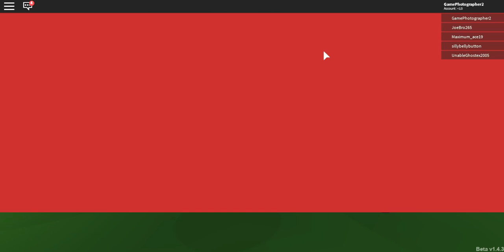Getting Murdered By Burglars On Steriods In Adventure Story